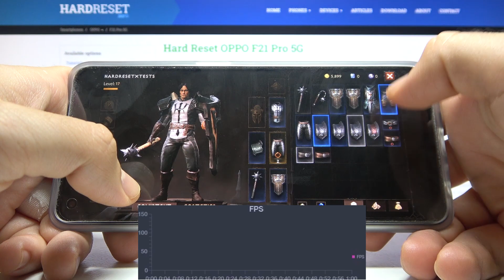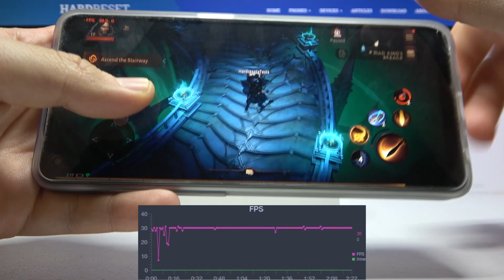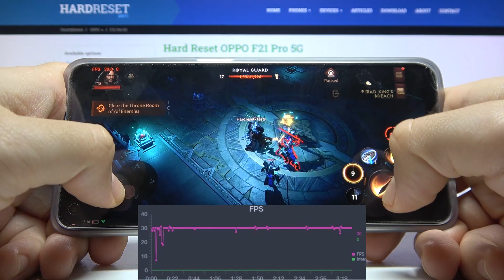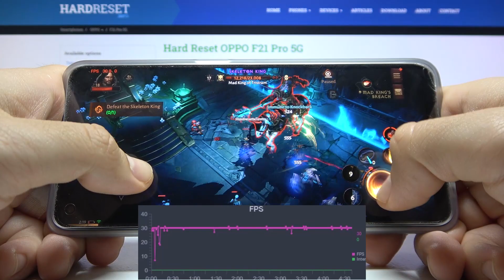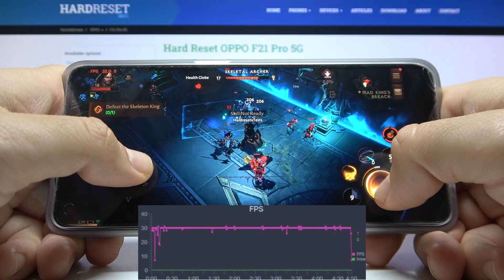Oppo F21 Pro 5G - Diablo Immortal | Gaming TEST + FPS GRAPH | AMOLED | 8GB RAM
Hi! Do you like playing games? Are you looking for the best gaming phone? Perfectly! Today we're going to play one of most popular in the last time free game!

Oppo F21 Pro 5G Specification:
OS: Android 12, ColorOS 12
Chipset: Qualcomm SM6375 Snapdragon 695 5G (6 nm)

How Diablo Immortal works on Oppo F21 Pro 5G? How Diablo Immortal works on Oppo F21 Pro 5G? How to play Diablo Immortal on Oppo F21 Pro 5G? How Diablo Immortal is running on Oppo F21 Pro 5G? How to check performance of Diablo Immortal on your Oppo F21 Pro 5G?